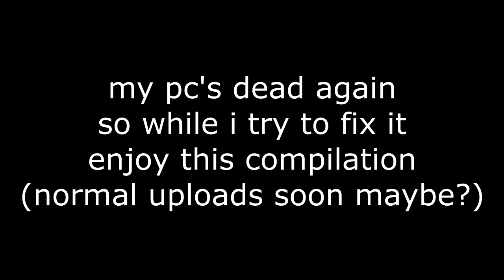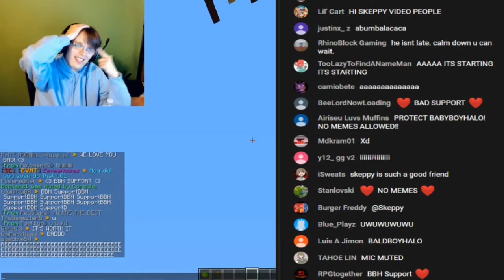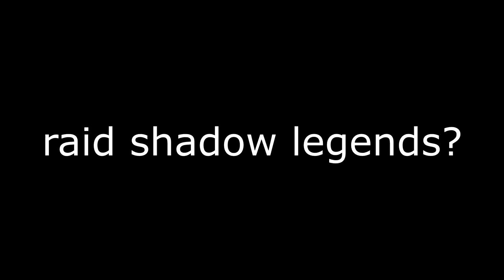BadBoyHalo shaves his head BALD! (+CHAT) [LIVESTREAM HIGHLIGHTS]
BadBoyHalo after a year of bald memes and Skeppy's $10000 deal decided to actually shave his head bald during one of his livestreams. He still looks pretty nice and his head isn't theoretically bald, but it was enough for Skeppy and the viewers. Unfortunately for him, there might be a sudden spike of bald memes.

⭐ Video Quality: 16K, 60.00001fps, 359°, very nice
⭐ My Specs:
- CPU - "Potato Integrated" x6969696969 ih420
- GPU - "Potato Integrated" x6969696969 ih420
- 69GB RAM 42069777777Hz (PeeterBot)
- 21EB of storage